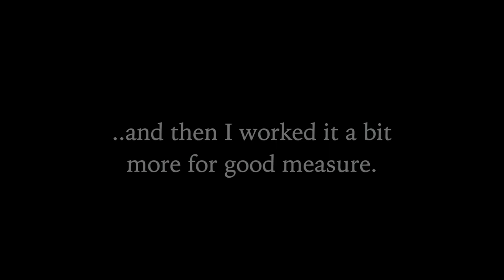Having a grinder explode in my face - Ferrari engined Alfa 105 Alfarrari build part 125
Magnetic Plug Weld Tool

Weld through primer
Grinding respirator mask
Bead roller
Stud welder
The Shrinker Stretcher
3 in 1 Sheet metal press brake/guillotine/roller

Mailing Address;

AUSTRALIA